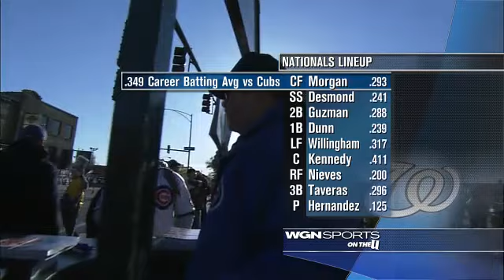WAS AT CHN - April 27, 2010